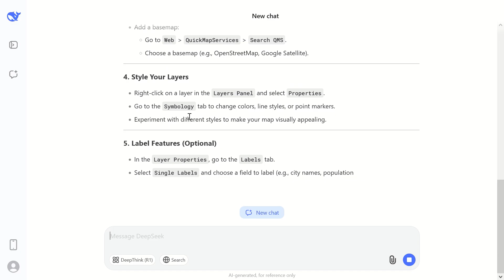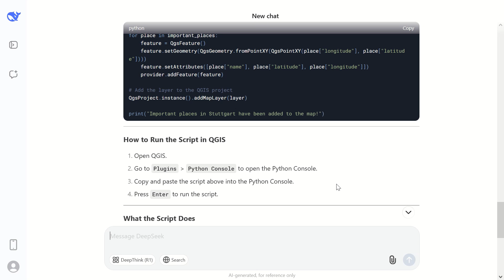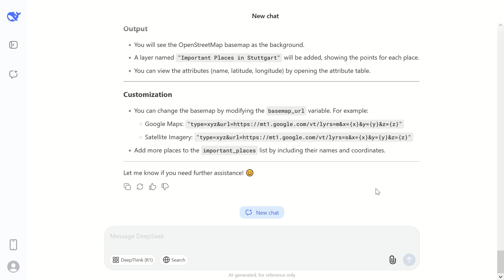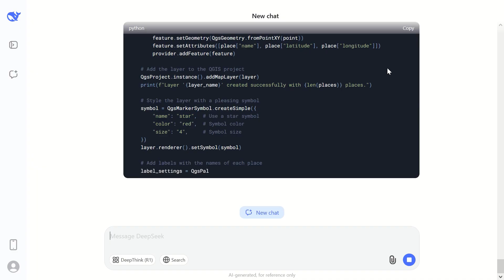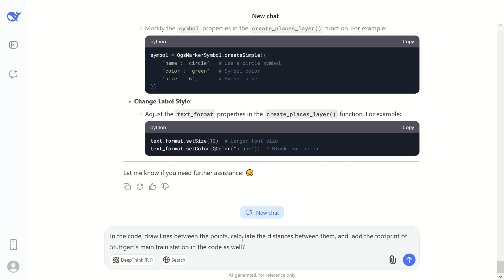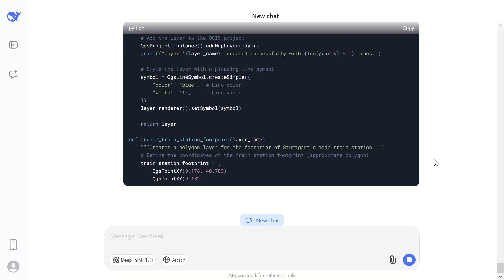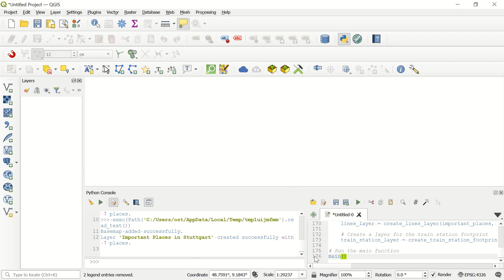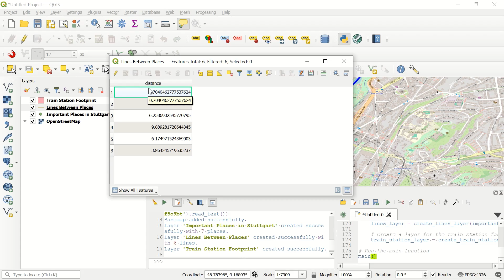Create Complex Maps in QGIS Easily with Deepseek AI! 🚀🗺️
Want to create complex maps in QGIS effortlessly? With Deepseek AI, you can generate detailed and professional-quality maps by simply asking the right questions! No need for extensive GIS knowledge—let AI handle the heavy lifting.

🔹 Learn how to leverage Deepseek AI for advanced mapping
🔹 Automate complex map creation in QGIS with ease
🔹 Save time and enhance your GIS workflow

Whether you're a beginner or a pro, this tutorial will guide you step-by-step to master map creation in QGIS.